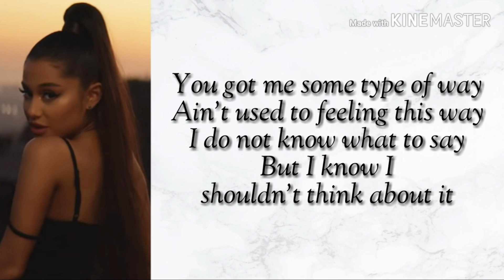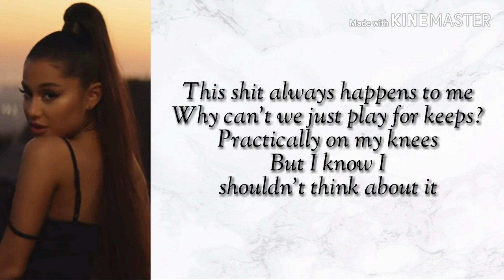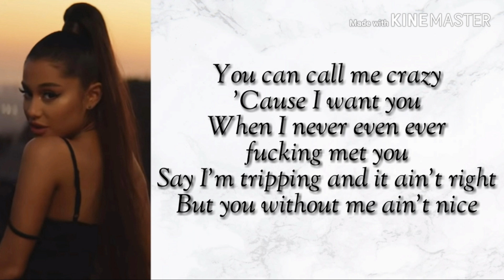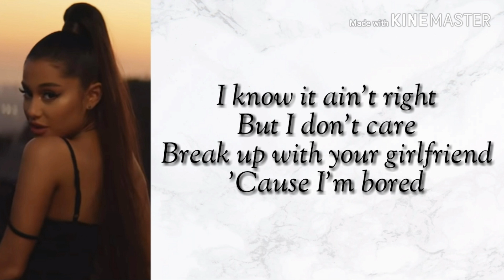break up with your girlfriend, i'm bored (Ariana Grande) Lyrics